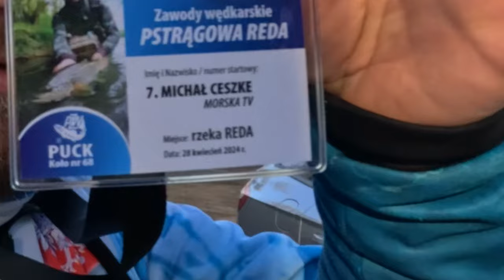PSTRĄGOWA REDA ➤ relacja z pierwszych zawodów (bardzo dużo ryb)!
Piszcie w komentarzu czy kolor ubioru wędkarza nad rzeką ma znaczenie.
PS: belony dziś jeszcze dziś nie było (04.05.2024)

KAJAK

SURFCASTING

SPINNING